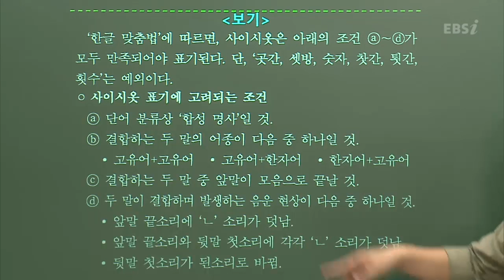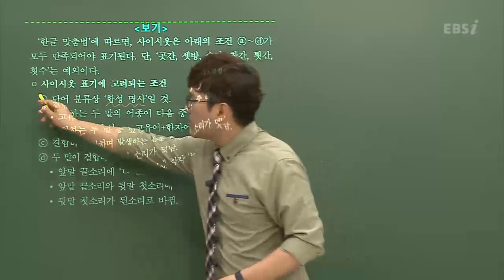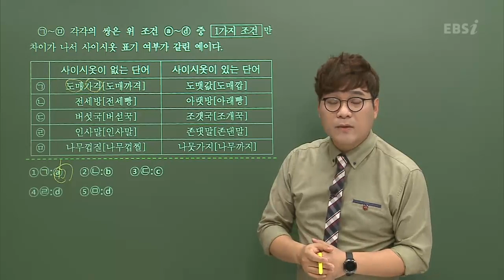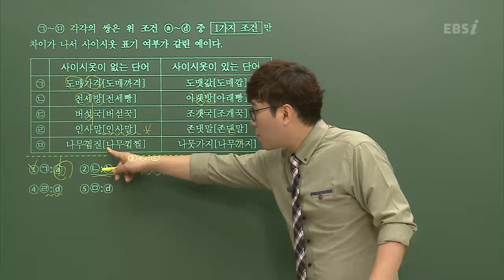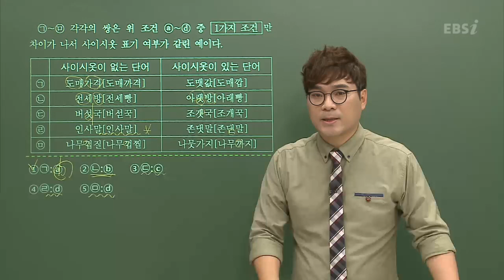고3 6모대비, [국어] 작년 오답률 3위 13번!, 완벽 분석! | 김철회, 수능국어강의, 국어 기출문제ㅣEBSi 고교강의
2020 수능의 출제 경향에 가장 가깝게 출제되는 6월 모의평가, 재학생뿐만 아니라 재수/N수생도 함께하는 시험! 그래서 6월 모의평가는 현재 자신의 정확한 성적과 위치를 파악하는데 도움이 됩니다. 보다 정확한 정보를 얻기 위해서는 이번 6월 모의평가 잘 준비해야겠죠? 작년 6월 모의고사 오답률 TOP5 문항으로 완벽하게 대비하세요!

고3, 작년 6월 모평 오답률 top5 문항, 해설, 분석

* 위의 해설강의 영상은 작년 해설강의 영상 중 일부 내용을 발췌하였습니다.
* 작년 풀서비스에서 6월 모평 문제와 해설강의 전체를 확인할 수 있습니다.